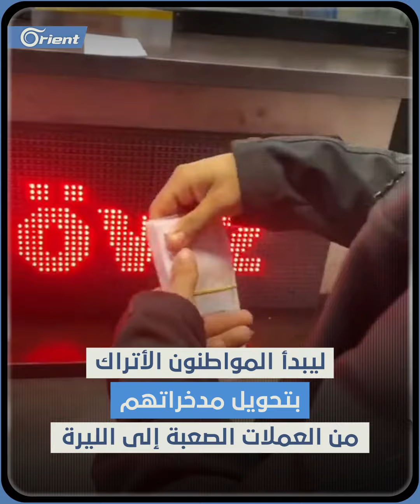بعد خطاب أردوغان.. هكذا تفاعل الشارع التركي مع انتعاش الليرة التركية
خطاب أنعش الليرة_التركية في أقل من ربع ساعة ورفع سعر صرفها أمام الدولار الأمريكي لتستعيد بذلك نحو 20% من قيمتها، شاهد كيف تفاعل الأتراك مع انتعاش عملة بلادهم.